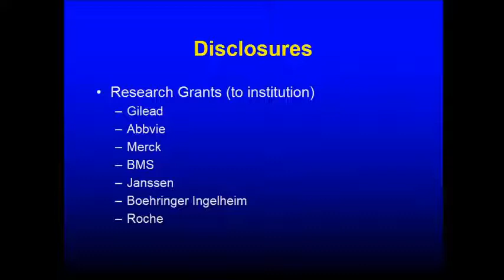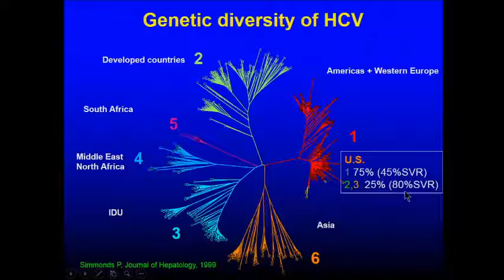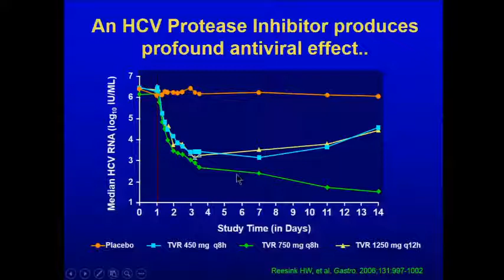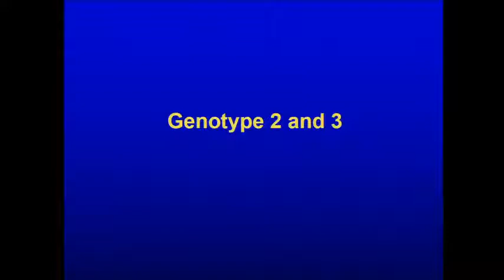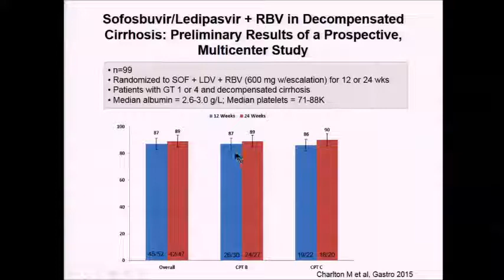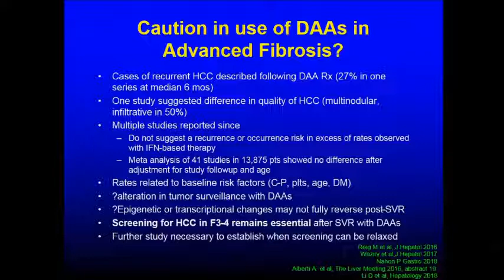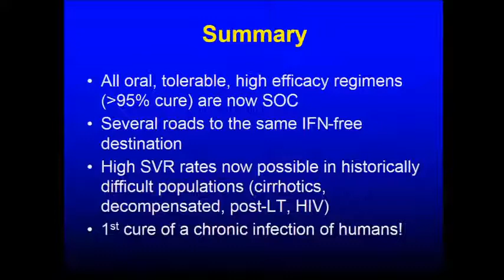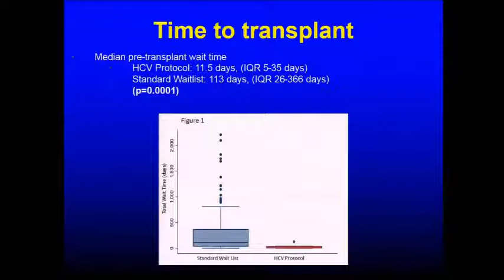HCV: Arc of a medical triumph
Department of Medicine Grand Rounds presentation by Dr. Raymond Chung, Associate Professor of Medicine
Director of Hepatology and Liver Center
Vice Chief, Division of Gastroenterology
Kevin and Polly Maroni Research Scholar